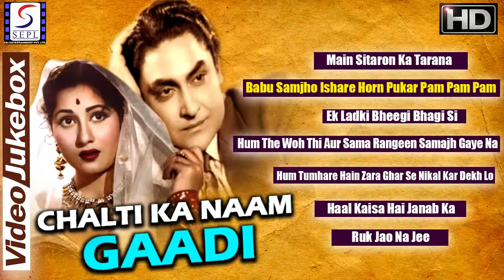Chalti Ka Naam Gaadi - 1958 | All Video Songs Jukebox | HD | Ashok Kumar, Kishore Kumar, Madhubala.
Watch ChaltiKaNaamGaadi 1958 Superhit Comedy movie.

Main Sitaro Ka Tarana 00:05
Babu Samjh Ishare 05:24
Ek Ladki Bheegi 10:28
Hum The Wo Thi 14:20
Hum Tumhare Hai Zara 18:09
Haal Kaisa Hai Janaab Ka 22:55
Ruk Jao Na Jee 26:53

Main Sitaro Ka Tarana
Album: Chalti Ka Naam Gaadi
Singer: Kishore Kumar, Asha Bhosle
Music Director: S.D. Burman
Lyricist: Majrooh Sultanpuri

Babu Samjh Ishare 05:24
Singer: Kishore Kumar, Manna Dey
Lyricist: Majrooh Sultanpuri

Ek Ladki Bheegi 10:28
Singer: Kishore Kumar
Lyricist: Majrooh Sultanpuri

Hum The Wo Thi 14:20
Singer: Kishore Kumar
Lyricist: Majrooh Sultanpuri

Hum Tumhare Hai Zara 18:09
Singer: Asha Bhosle, Sudha Malhotra
Lyricist: Majrooh Sultanpuri

Haal Kaisa Hai Janaab Ka 22:55
Singer: Asha Bhosle, Kishore Kumar
Lyricist: Majrooh Sultanpuri

Ruk Jao Na Jee 26:53
Singer: Asha Bhosle
Lyricist: Majrooh Sultanpuri